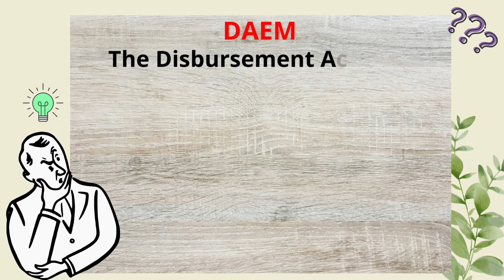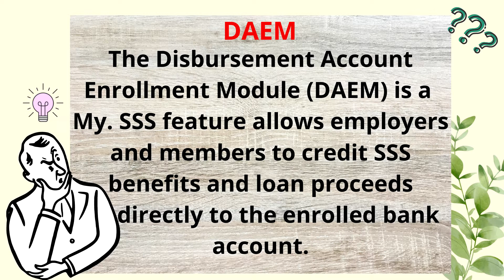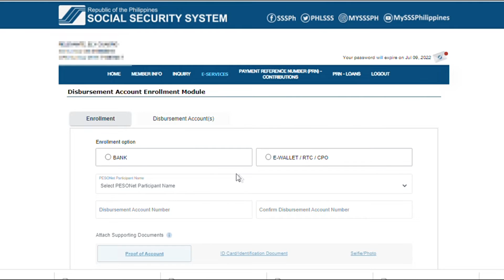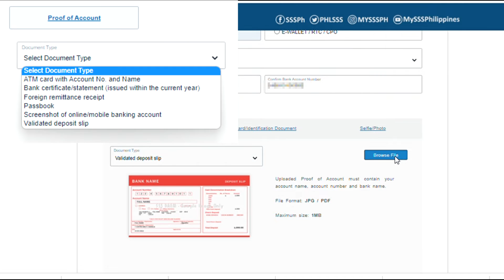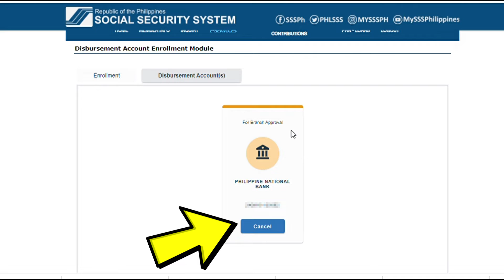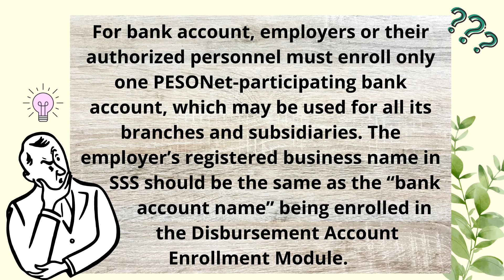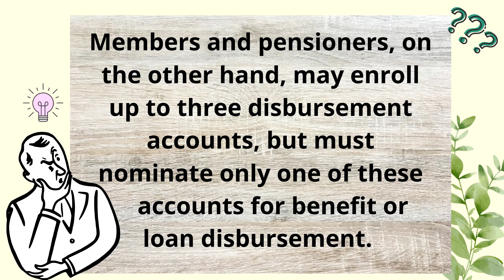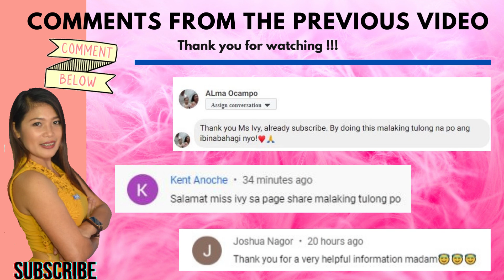SSS Disbursement Account Enrollment Module step by step guide 2022 | How to Enroll DAEM using PNB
In this video, I’m gonna show you the step by step guide on how to enroll your Disbursement Account Online for easier benefit and loan payments. A short and simple guide to enroll DAEM using PNB

How to Enroll your Disbursement Account Enrollment Module (DAEM)?
Step 1. Log-in to your My.SSS account
Step 2. click DAEM under the E-Services tab.
Step 3. Read the reminders on account enrollment
Step 4. Choose your PESONet-Participating Bank/E-wallet/Remittance Transfer Company (RTC)/Cash Payout Outlet
Step 5. Attach supporting documents.
Step 6: Tick the checkbox to agree to the Data Collection and Usage Clause and click Enroll.

How to generate PRN for SSS Contribution and Loan | EGOV payment for SSS Contribution and Loan

We hope this quick guide helped you in your search! God bless Everyone!

PEOPLE ALSO SEARCH THIS KEYWORDS:
What are the things that to remember when enrolling a My.SSS Disbursement Account?
Proof of Account Ownership for Disbursement Account Enrollment Module (DAEM)
Online Registration procedure for Individual Members
What is Disbursement Account Enrollment Module (DAEM)?
PESONet-Participating Bank or E-wallet/Remittance Transfer Company (RTC)/Cash Payout Outlet.
ENROLL SSS DISBURSEMENT ACCOUNT ENROLLMENT MODULE 2022
Tips sa SSS Disbursement Registration
Step by Step Updated Process 2022 DAEM
SSS Disbursement Account Enrollment Module 2022 New Format
Paraan para madaling maaprove ni SSS
Bakit na Reject sa Disbursement Account Enrollment Module
Disbursement Account Enrollment Module
PAANO MAG ENROLL NG BANK ACCOUNT SA SSS?
DAEM (DISBURSEMENT ACCOUNT ENROLLMENT MODULE) Ano po ibig sabihin?
Paano mag enroll sa SSS Disbursement Account Enrollment 2022
how to enroll sss disbursement account
how to register sss disbursement account
step by step tutorial how to register in sss disbursement account module
how to register disbursement account in sss
How to register to sss disbursement account module 2022
process on how to register in sss disbursement account module
mga dahilan bakit hindi na approve ang enrollment sa daem
SSS DISBURSEMENT PROOF OF ACCOUNT & SELFIE PHOTO SAMPLES
SSS DISBURSEMENT ACCOUNT ENROLLMENT MODULE
VALID ATM CARD NA PWEDENG GAMITIN AS PROOF OF ACCOUNT SA PAG-ENROLL NG DAEM SA SSS
Paano i-enroll Ang PNB Sa SSS Disbursement Account Enrollment Module
HOW TO UPLOAD IN SSS DISBURSEMENT ACCOUNT ENROLLMENT MODULE
LIST OF BANK ACCOUNT ANG PUWEDE I-APPLY SA SSS DISBURSEMENT ACCOUNT ENROLLEMENT MODULE
SSS BANK ENROLLMENT (DAEM) ONLINE 2022
sss daem enrollment,
SSS disbursement
SSS DAEM 2022
My.SSS Portal
SSS website
SSS Mobile App
sss online registration
ONLINE REGISTRATION UPDATE 2022
Updated Step-by-step Procedure
Beginner's Guide
Proof of Account
Proof of Identification
Selfie Photo
Enrollment Module
sss daem